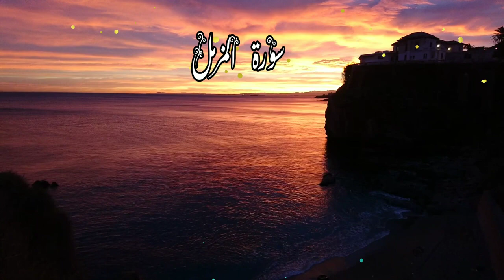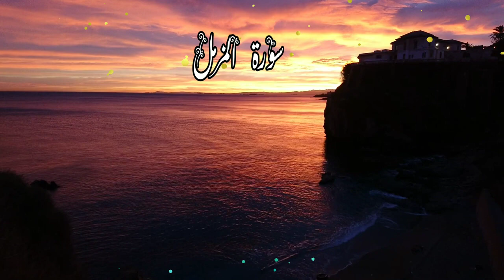SURAH MUZZAMMIL || Beautiful Recitation 2024 || New Quran Tilawat || 2024 Beautiful Voice